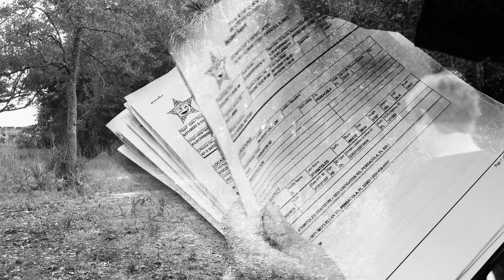Stink Over the Ink: Is a tattoo a sin? Kevin Sehmer says so!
Killing a man over his tattoos?! That’s what happened to Josh Davies, who was enjoying date night with his wife when they stopped at a popular watering hole to meet some friends. The 39-year-old was hanging out, relaxing, and minding his own business when 64-year-old Kevin Sehmer marched into the bar, already looking for a fight, prosecutors said.

Although Josh was a complete stranger, Kevin zeroed in on the younger man’s tattoos, visible on his arms, and became incensed by them. Kevin told Josh his tattoos were a sin and obscuring the work of God.

Refusing to argue, Josh stepped outside to avoid a confrontation and let Sehmer cool off. Only Sehmer didn’t seem interested in cooling off and instead determinedly followed Josh outside.

Surveillance video shows Josh was walking away again from the enraged stranger when Sehmer punched him so hard in the face Josh fell back and cracked his head on the sidewalk. The skull fractures put him in the hospital for a month, but Josh never recovered and died from the fatal blow.

Now Josh’s family say they will never recover from losing a “loving” son, father, and husband in an angry and unprovoked attack. What was Kevin Sehmer thinking?!

Join us for the latest episode of the Gulf Coast Confidential podcast, “Stink Over the Ink: Is a tattoo a sin? Kevin Sehmer says so!”